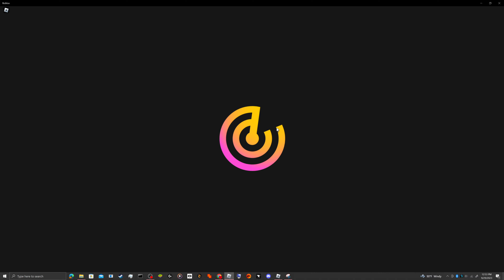What a glimmer Veldys looks like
I show the male, female, and base skin glimmers. the male and female glimmers are the same